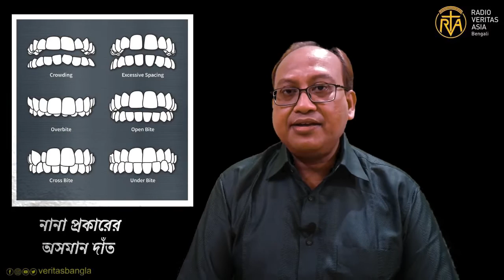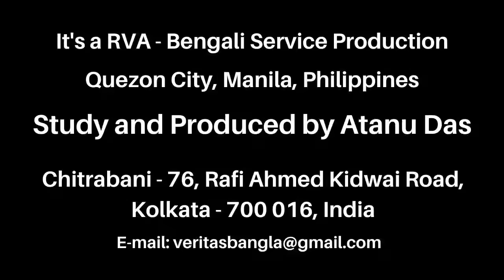চেতনা Chetana (বিপত্তির কারণ যখন অসমান দাঁত – নবম পর্ব)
চেতনায় আমরা এর আগের পর্বে জেনেছি চোয়ালের গঠনের বৈসাদৃশ্য থাকার কারণে দাঁতের নানা সমস্যা - তাই নিয়ে কথা।

অনেকের দাঁত উঁচুনিচু, এবড়োখেবড়ো, অসমান হয়। হাসলে বা কথা বলার সময় দেখতে খারাপ লাগছে মনে করে অনেকে আত্মবিশ্বাসের অভাবে ভোগেন। আসুন আজ চেতনার এই গুরুত্বপূর্ণ অনুষ্ঠানে তাহলে জানা যাক, এই প্রসঙ্গগুলো নিয়ে নবম পর্ব।

এই অনুষ্ঠানটি দেখে ভালো লাগলে, সেই ভালো লাগার কথা এবং এই বিষয়ে আপনার কোনও অভিজ্ঞতা থাকলে তা অবশ্যই নিচে Comment Box এ লিখে জানাবেন। আর অনুষ্ঠানটি Like দেবেন এবং Share করে দেবেন যাতে অন্য বন্ধুরাও এই প্রসঙ্গে ধারণা লাভ করতে পারেন।